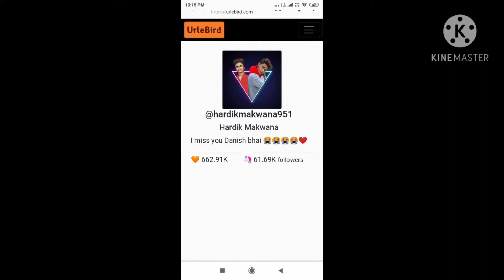Danish zehen songs 2020 i Miss you Danish bhai😭😭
Danish zehen / Hardikmakwana951